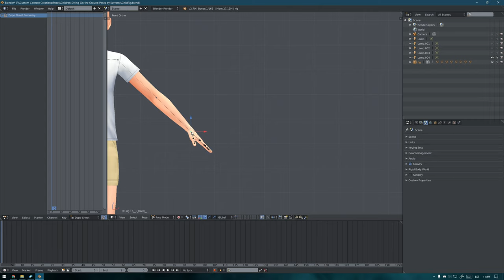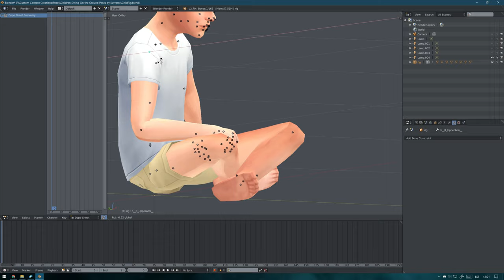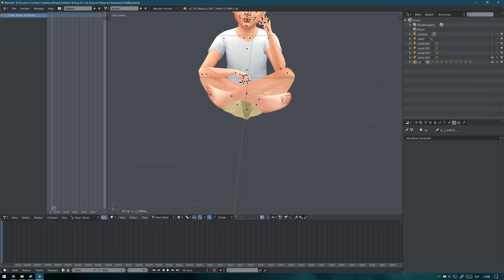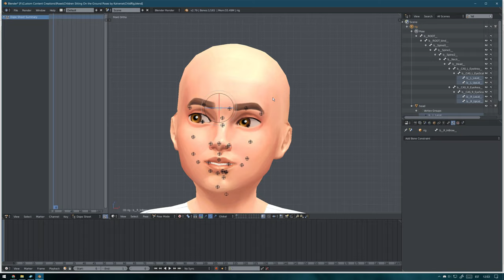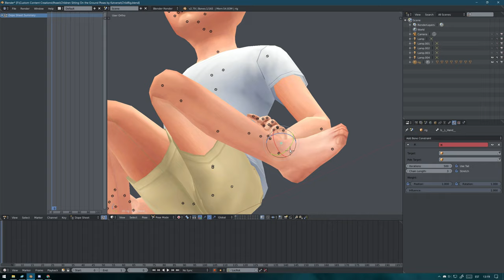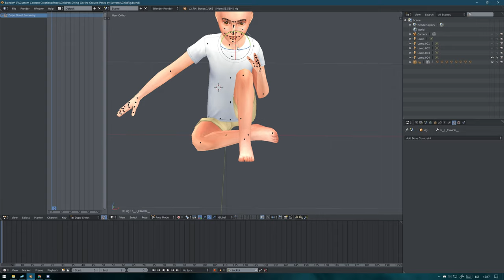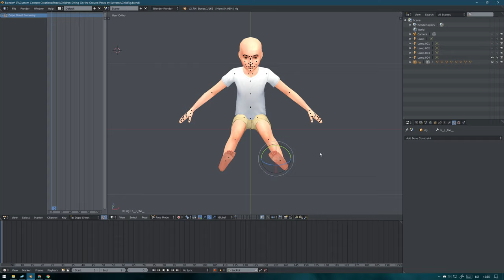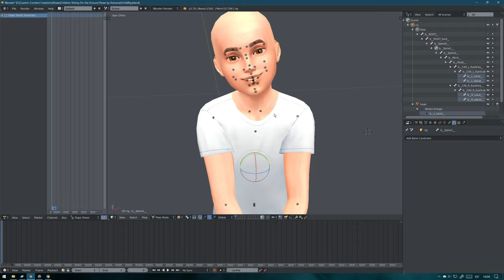The Sims 4 I Making Poses - Sitting on the Ground Poses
Today's video is a bit different from my usual videos. In this video, I'm showing you how I create my poses. Just a speedy process of me creating some sitting on the ground poses for children. ❤

Use Blender version 2.70

(You can also download all EA's blender rigs from my site)

Origin ID: katverse

Happy Simming! ♡
Kat